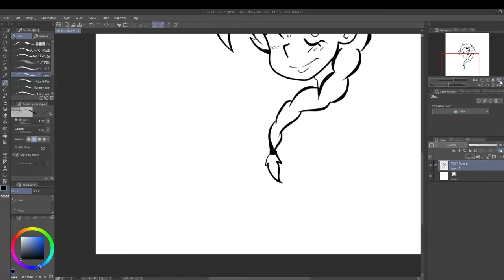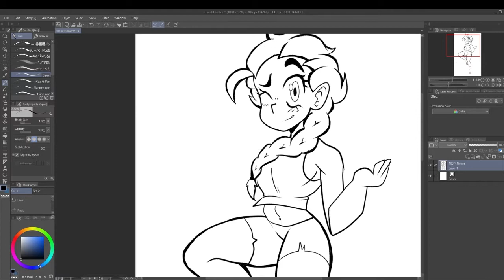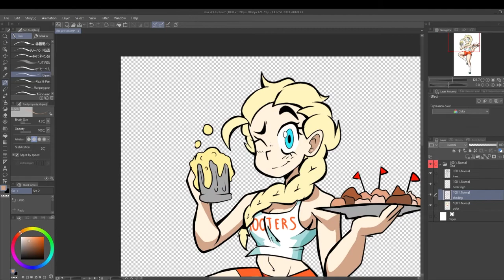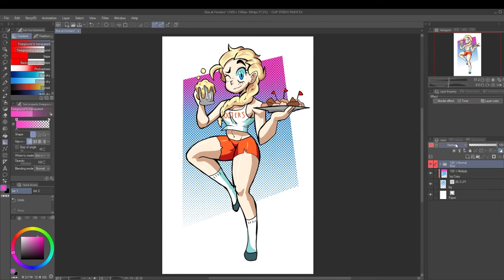Elsa At Hooters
I want this to be a meme. ALSO pls no sue me Disney. I love your guys work :P